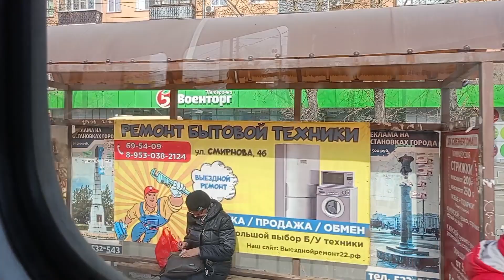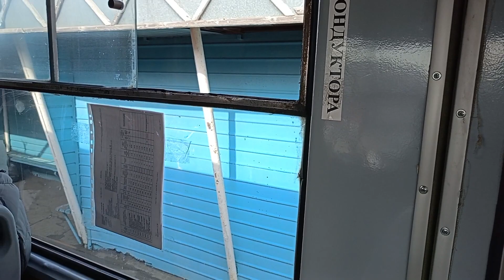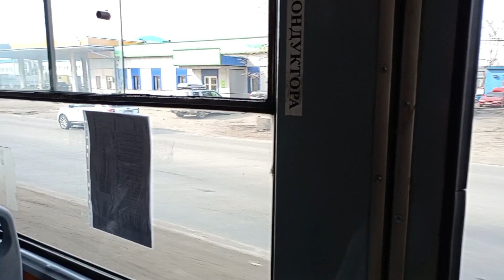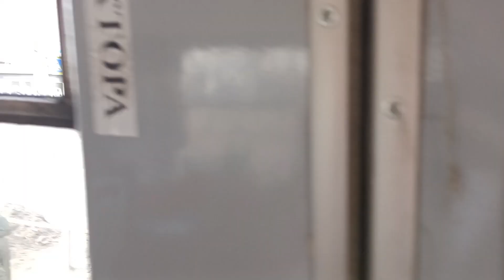Поездка на tatra t3 su квр. 1 маршрут. Барнаульский трамвай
Люблю первый маршрут)